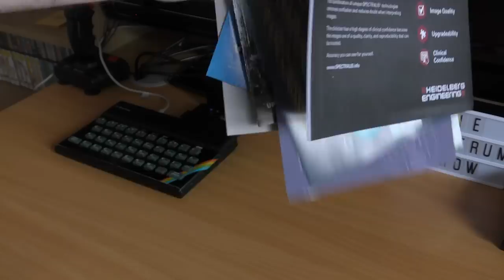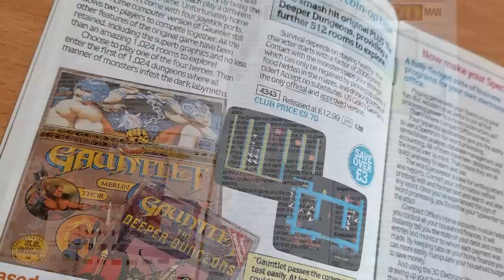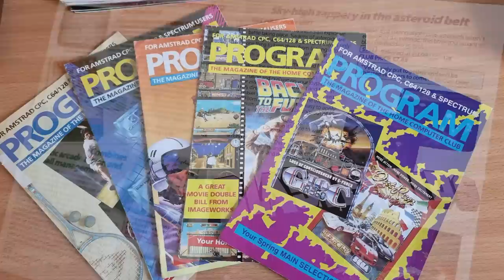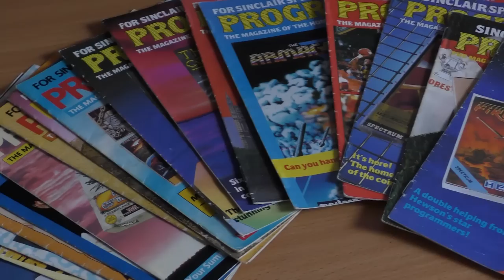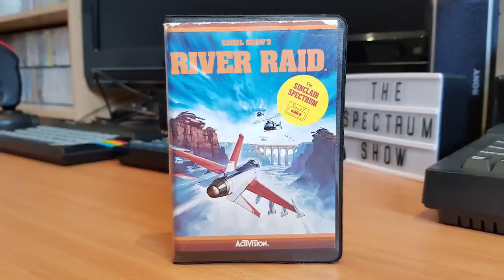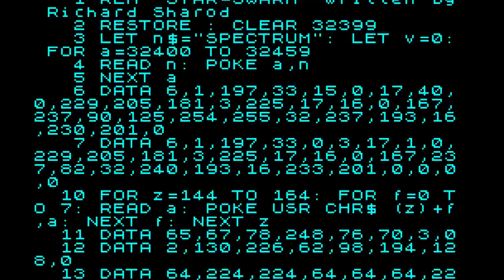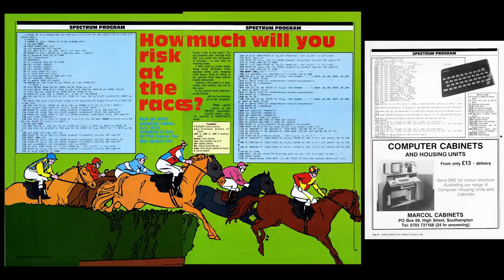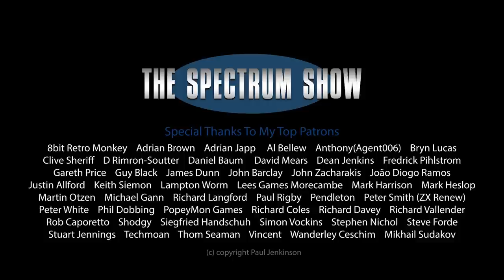The Spectrum Show EP116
In this  episode I look back at the Home Computer Club.
I review Dragon Spirit, River Raid and Shovel Adventure.
Geoff experiments with Next Basic and I end with a type-in.